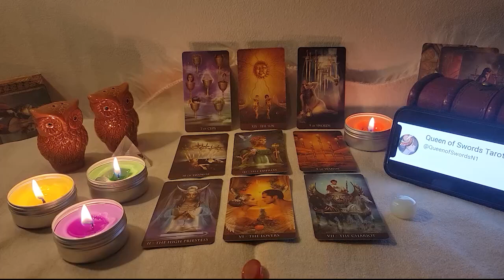AQUARIUS🦋 THEY'VE GOT THEIR EYE 👀 ON YOU😨 OBSESSING ABOUT RETURNING BACK TO YOU😮💛 JULY 2023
Aquarius Love
Aquarius 2023
Aquarius today
Aquarius JULY
Aquarius 2023